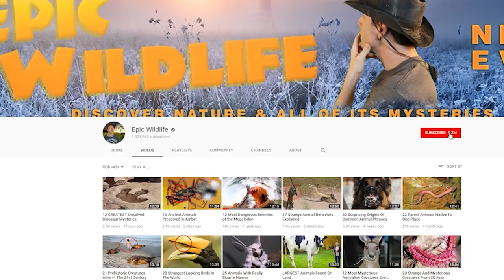Wild Animals You DIDN'T KNOW Are Endangered!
From marine mammals and giant sharks ... to giraffes, horses, and spiders … Here are 15 Wild Animals You Didn't Know Were Endangered

#7  African Penguins
While there are up to 20 extant Penguin species, only eight of them chill in the Antarctic.  All of the birds are aquatic and flightless.  But certain species like this one prefer warmer climates.  African penguins are confined to the waters of southern Africa, and live in colonies scattered across 24 islands between Namibia and Port Elizabeth.  They’re known as the only penguin species that breeds in South Africa.  These animals are popular choices for zoos.  Since they don’t require low temperatures to survive, they can be kept in outside enclosures.  Did you know that in the early 20th century there were an estimated 1.5 million African penguins?  Less than 100 years later only about 10-percent of that number remained.

#6  Asian Water Buffalos
The Wild water buffalo is no stranger to dealing with threats to its populations.  The large bovines have been listed as endangered since 1986.  Weighing some 2,600 pounds (1,200 kg), and standing 75 inches at the shoulder (190 cm), they almost seem too big to be threatened.  Hunting and habitat loss are among the factors that are usually listed.  However, diseases and parasites can also impact them.  And their numbers are also declining due to interbreeding with domestic buffalo.  Over the last three generations at least 50-percent of the population has disappeared.  Worldwide, about 3,400 individuals are estimated to remain in the wild.

#5  Rothschild’s Giraffe
There’s no way to overlook a giraffe because they’re the world’s tallest extant land animals.  Rothschild’s Giraffe is a subspecies with a couple of notable physical traits.  They’re among the tallest of giraffes, standing more than 19 feet tall (5.9 m).   And they’re born with five ossicones on their head.  Ossicones are the horn-like structures on a giraffe’s noggin, and most of the animals only have two of them.  Isolated populations are found mainly in the grasslands and savannahs of Kenya and Uganda where they live in protected areas.  Experts say it’s becoming increasingly more difficult to see this subspecies in the wild, with fewer than 1,700 individuals estimated to exist.  Did you know it was named for the British zoologist and banker Walter Rothschild?

#4  Przewalski’s Horse (sheh-vahl-skee’s)
Many experts consider this to be the world’s only horse that is truly ‘wild’.  That’s because it’s never been domesticated.  Named for a Russian explorer, this is a rare and endangered species that is native to the grasslands of Central Asia.  These animals were initially described in 1881 and they were already considered rare.  At one point in the 20th century, the animals were declared “extinct in the wild”, and no specimens were sighted for decades.  But the horses made a comeback in the 1990s as breeding programs reintroduced them into the wild in Mongolia.  After they reproduced, the animals’ status was reassessed to ‘endangered’.  Did you know that a small population now inhabits the Chernobyl Exclusion Zone in Ukraine?  Overall, about 2,000 individuals are estimated to live in the wild.

#3  Hirola
This is a rare species of antelope whose natural range is around the border between Kenya and Somalia.  They’re medium-sized bovines that are distinguished by the lyre-shaped horns possessed by both sexes.  Their preferred habitats include wooded savannas and open grassland.  But it’s unknown how much longer they’ll be found there.  These animals have undergone a population collapse of historic proportions.  In the 1970s there were an estimated 15,000 individuals.  Today, estimates range between 300 to 500 individuals remaining in the wild.  None are known to exist in captivity.  Reasons for their decline are not totally understood.  But experts cite a combination of factors including disease, over-competition for food sources, and severe drought.

#2  White Headed Langur (luhng-GOO-r)
Two subspecies of this animal are recognized -- one that lives in China, and the other that is found on Cat Ba (kaht-bah) Island in Vietnam.  That one is called the Cat Ba Langur and is one of the rarest primates on the planet.  They’ve been poached and hunted for a long time for use in traditional medicines.  Over the past 3 generations, their numbers have plummeted by some 80 percent.  Latest estimates place their population at fewer than 70 individuals.

1...